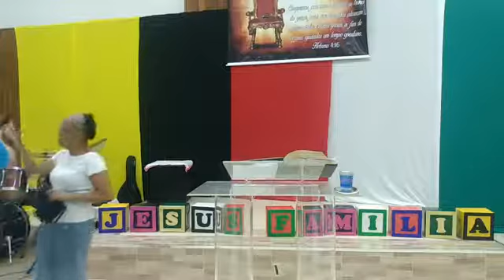culto de oração e Estudo da palavra Igreja de Tiatira preletor pastor Evander Duarte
culto de oração e Estudo da palavra
Igreja de Tiatira
preletor pastor Evander Duarte